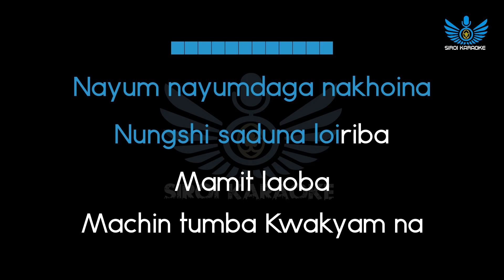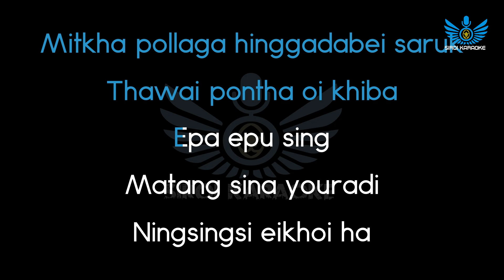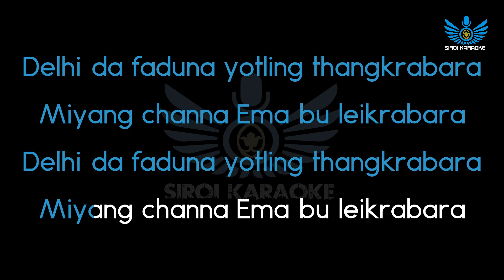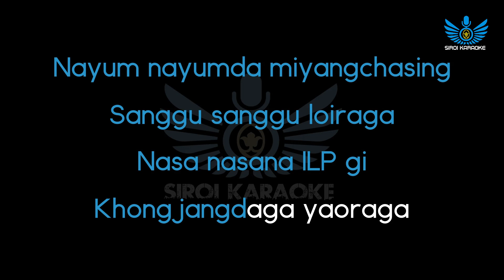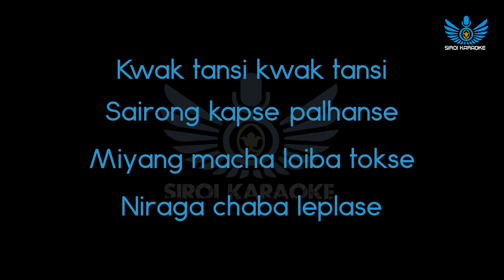Rosy Heisnam - Kwak Tansi (Manipuri Karaoke | Instrumental | Track)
Kwak Tansi (Manipuri Karaoke | Instrumental | Track)
Artist(s) : Rosy Heisnam
Covered by : Siroi Karaoke
Credits -
Music Sorri Senjam
Lyrics: Khaidem Imo

~Siroi Karaoke